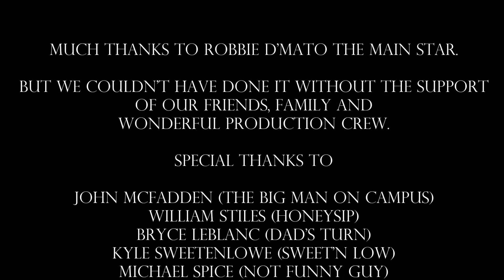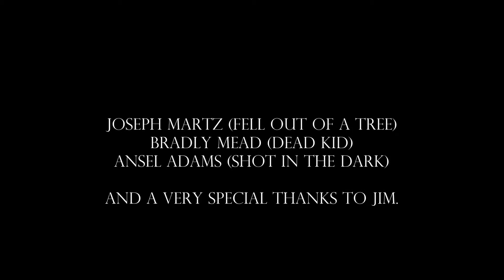Vlog #48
An instant classic, one to bring home to the family.